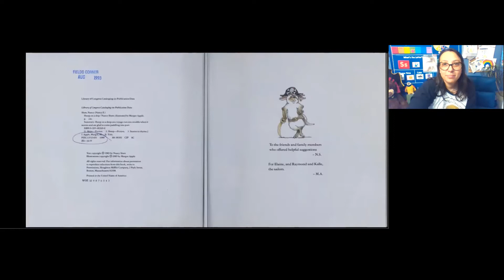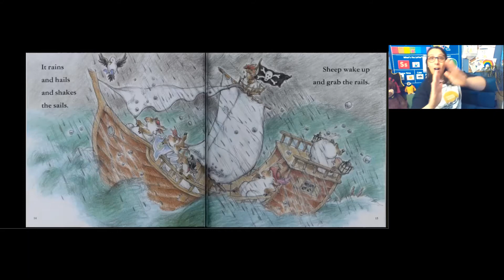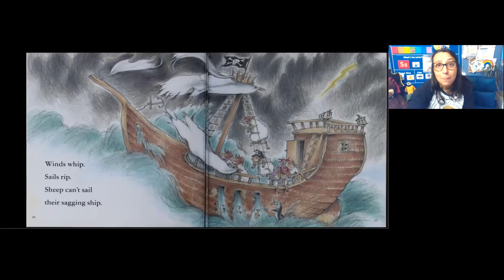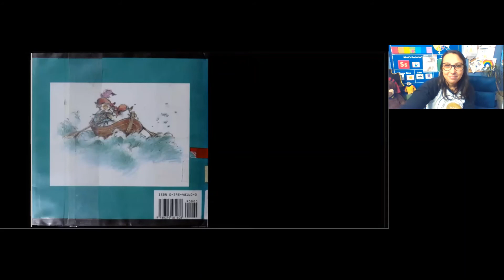Sheep on a Ship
Written by: Nancy Shaw